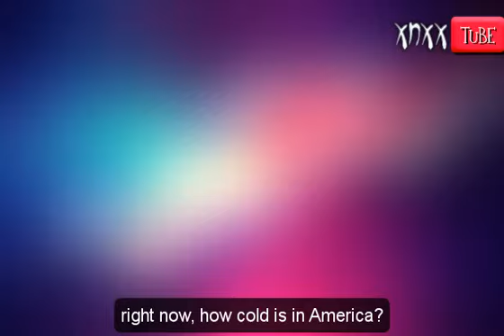Right Now, How Cold is in America?